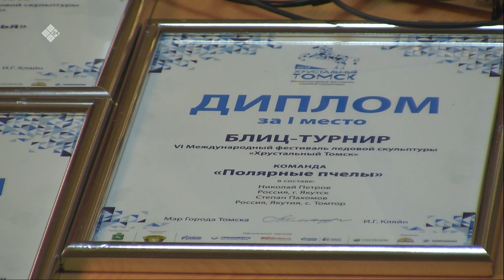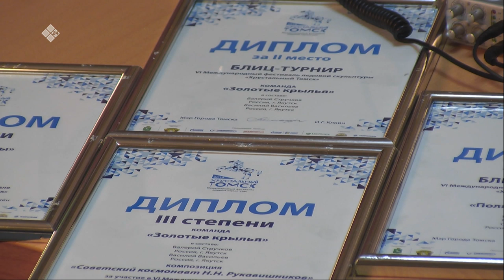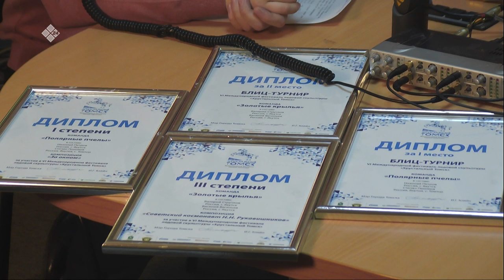«Тэтим чааһа» биэриигэ «Полярнай тиигээйилэр», «Көмүс кынат» хамаандалар